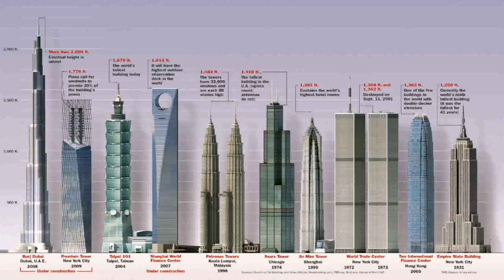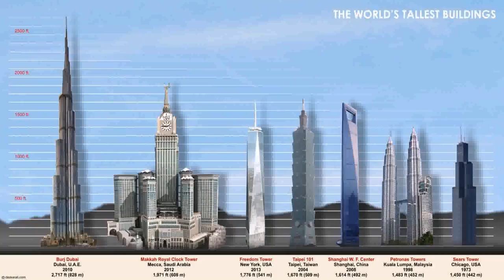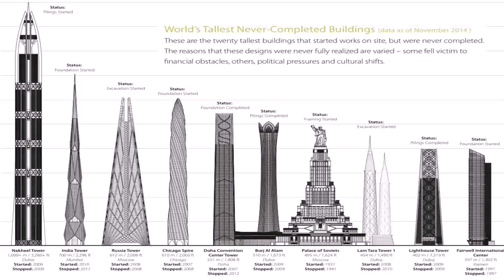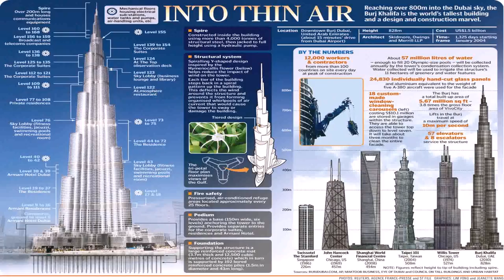Tallest Buildings In The Dubai (see description)